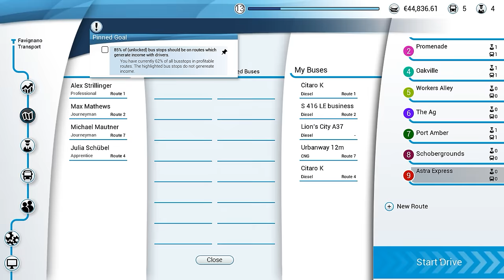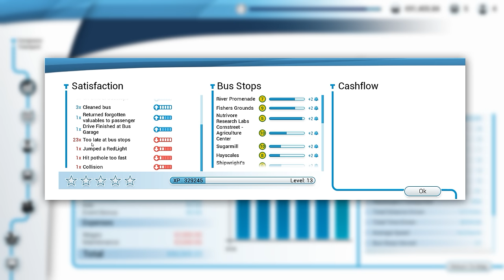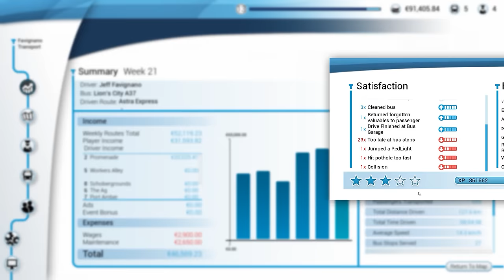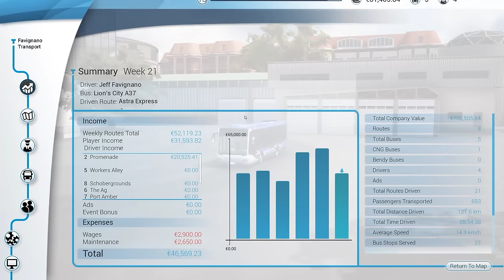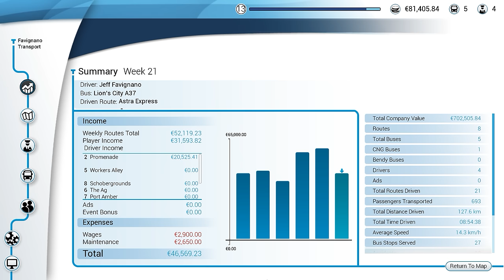Bus Simulator 18 - Astra Express